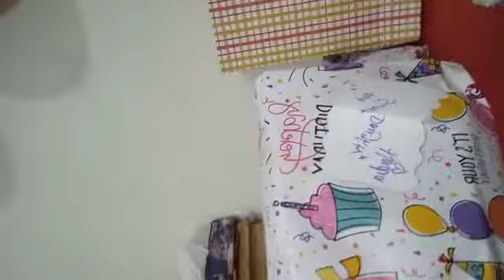My sister birthday vlog 1 (18 May 2022)